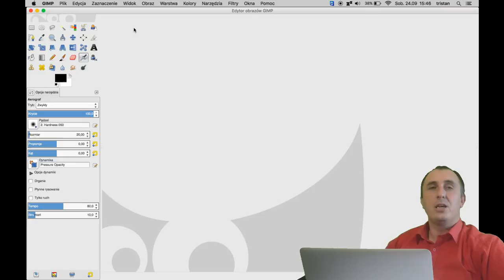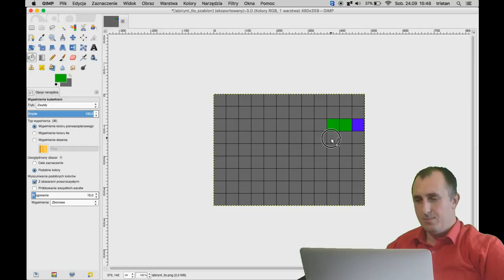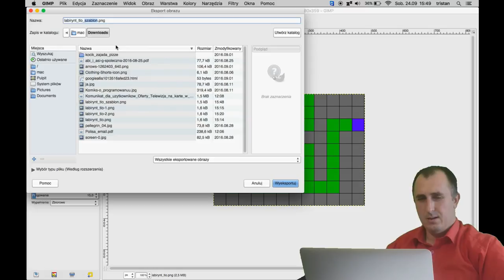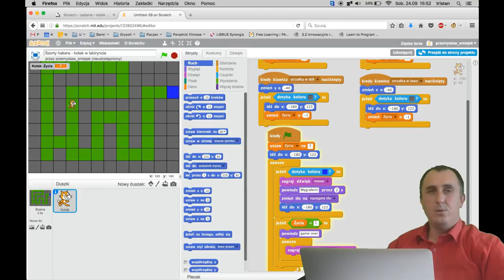Scratch: Kotek w labiryncie odc. 3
Trzeci etap bardziej złożonego projektu – Kotek w labiryncie.